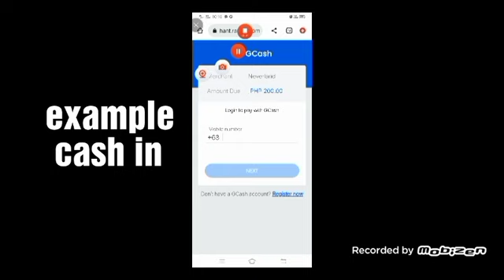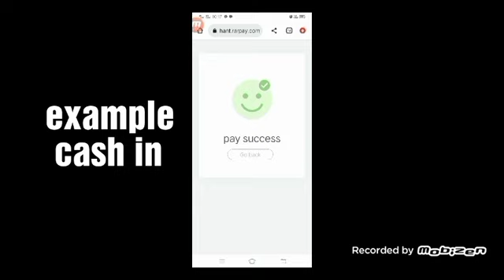1 coin naging 70k || Neverland game || Benz & Bmw tricks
Neverland game new install official links 2023

Manila game tricks
Manila game luckycode
Neverland tricks
Neverlandluckycode

Minas tricks
Mines tricks
Rocket tricks

Manila game, manila game lucky game,  Neverland game,neverlandtricks